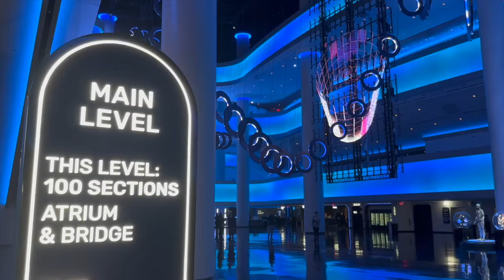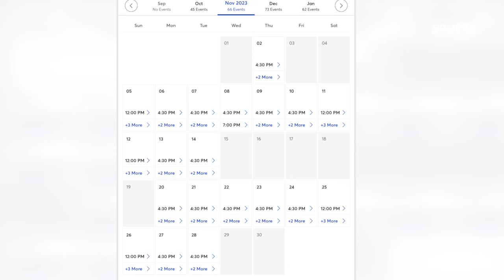Take a look inside the Sphere, Las Vegas' new immersive entertainment venue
The Sphere has been the talk of the town — and the country — ever since its massive LED exterior lit up the Las Vegas Strip for the first time. Channel 13's Ryan Ketcham got a look at what's inside that mesmerizing exterior.